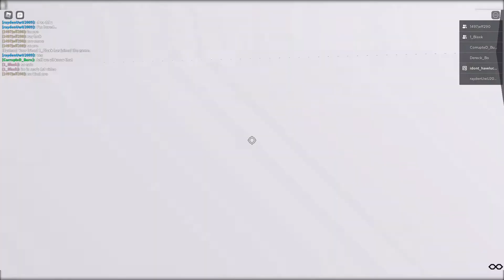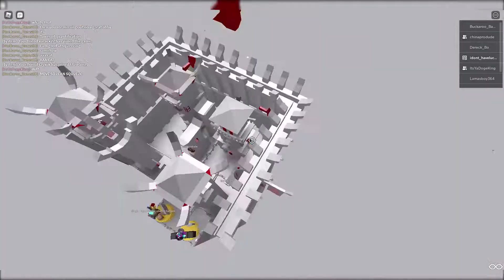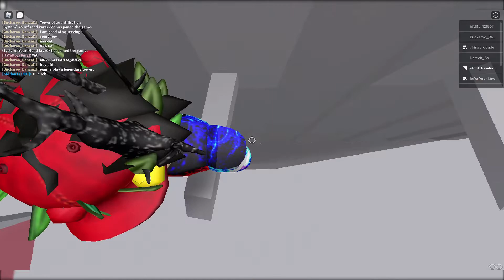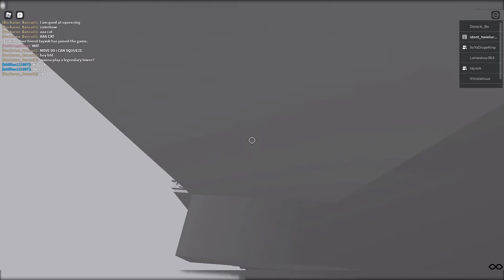Grayscale Completion Tier 12